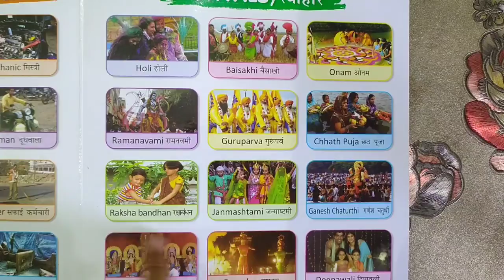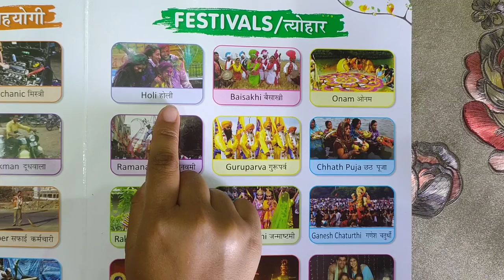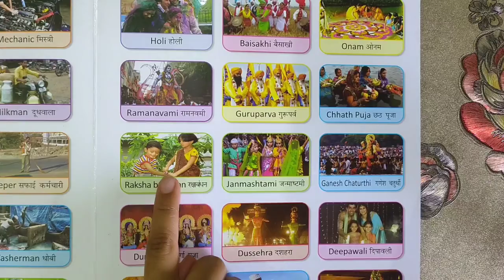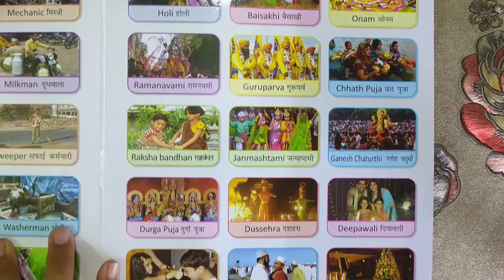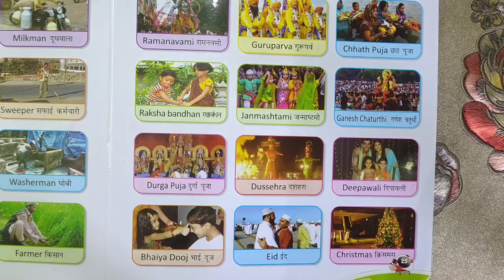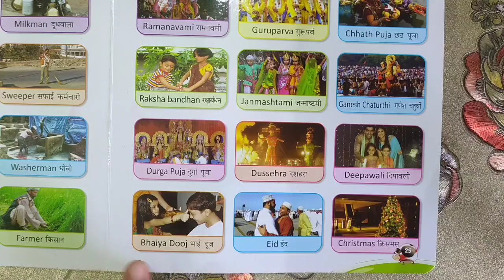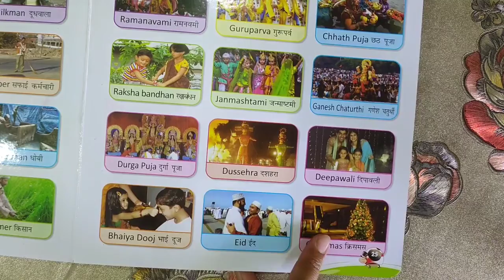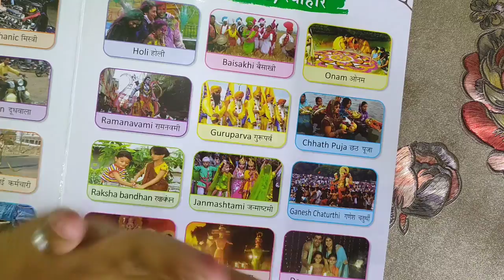Class - PKG to 3rd || festivals of India